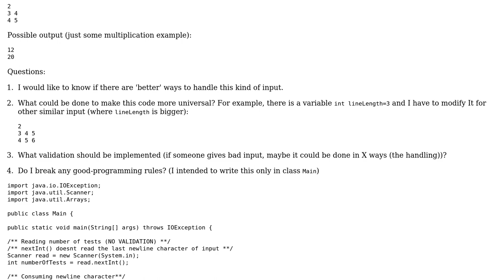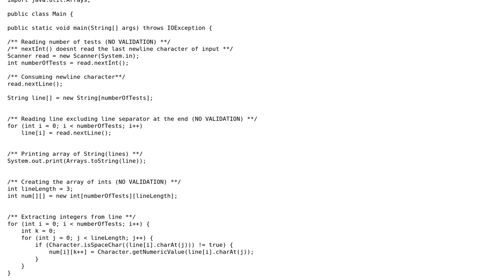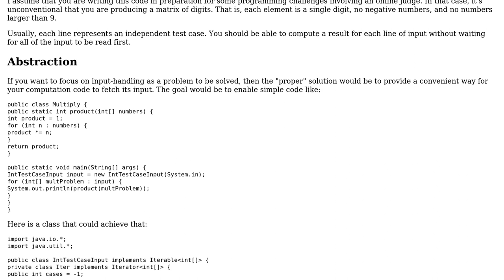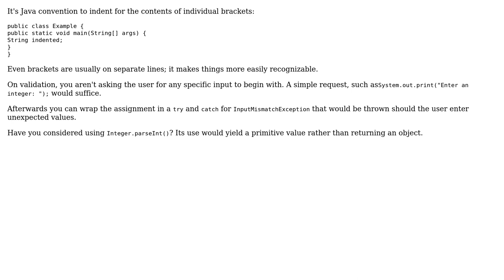A way to handle integer input (2 Solutions!!)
A way to handle integer input

With thanks & praise to God, and with thanks to the many people who have made this project possible! | Content (except music & images) licensed under CC BY-SA | Music | Images & others | With thanks to user Legato user Jamal user Jacob user 200_success and the Stack Exchange Network Trademarks are property of their respective owners. You are responsible for your own actions.